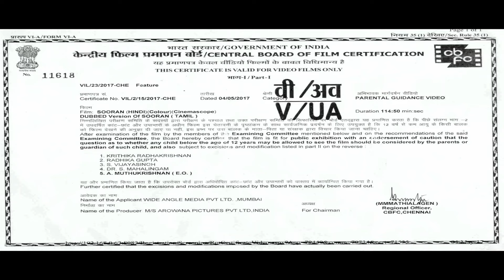New Released South Indian Movie In Hindi | South Action Movie | Hindi Dubbed Movie | Sooran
Movie Name - Sooran
Starring - Karan, Anu, Shibali Sharma
Director - Balu Narayanan